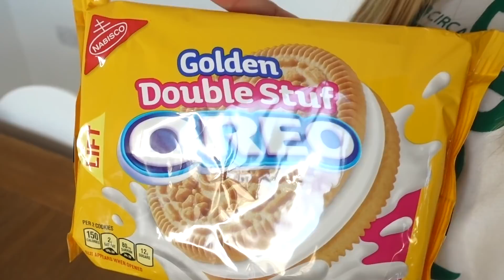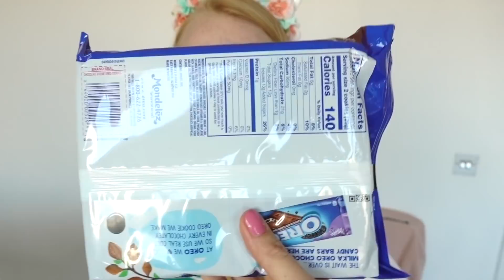BLINDFOLDED OREO TASTE TEST CHALLENGE! | Family Fizz